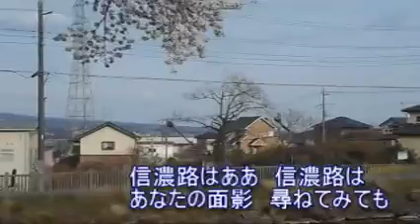信濃路慕情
青春のかぎりを一途にかけた、愛の深さが梓川となる、信濃路はあなたを呼ぶ声穂高の峰に、まだらの残雪溶かす声